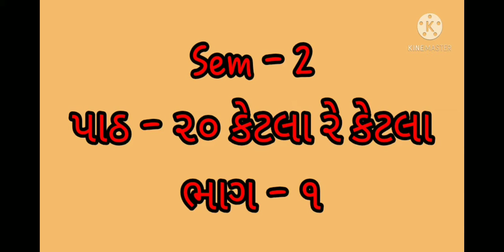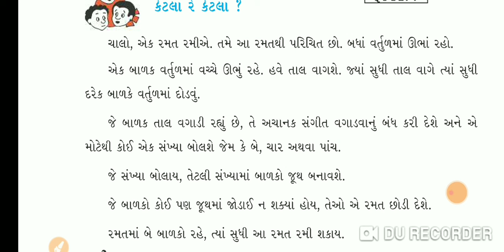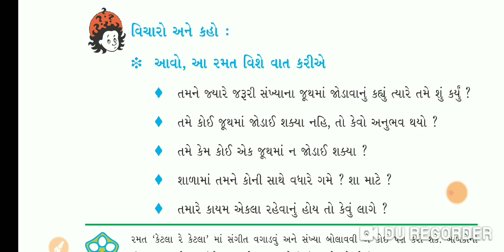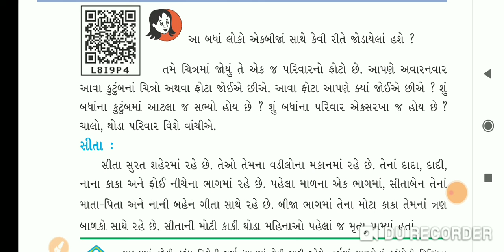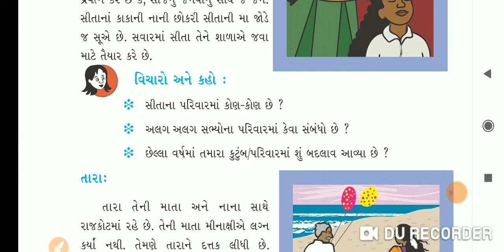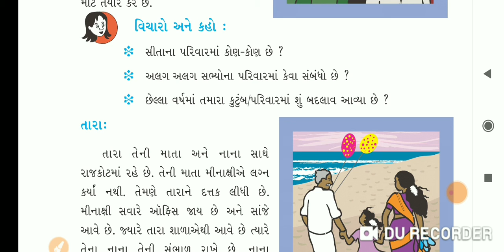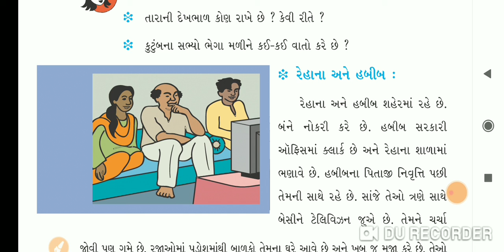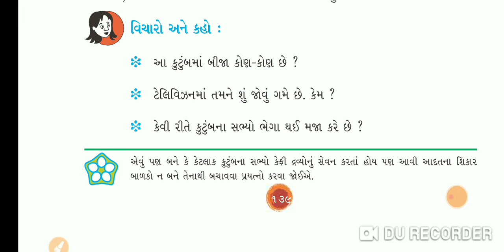ધોરણ - 3 l પર્યાવરણ l પાઠ - ૨૦l ભાગ - ૧l ગુ.મા. (M : 23:20) Sem-2